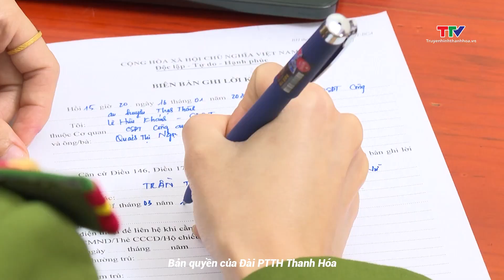Thạch Thành, Nhân dân tự giác giao nộp 41 khẩu súng săn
Thông qua công tác tuyên truyền, vận động, từ ngày 11/1/2024 đến nay, người dân huyện Thạch Thành đã tự giác giao nộp cho lực lượng Công an 41 khẩu súng (gồm súng kíp, súng thể thao), 35 viên đạn, 1 quả lựu đạn, 1,8kg thuốc nổ, 90 kíp nổ và 8 kg pháo các loại.